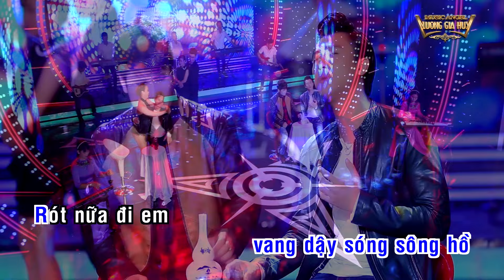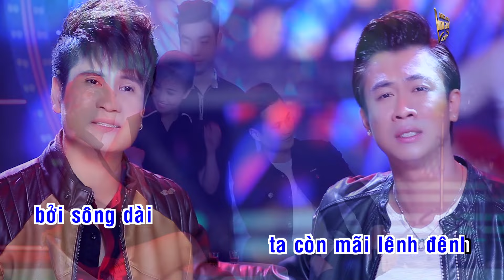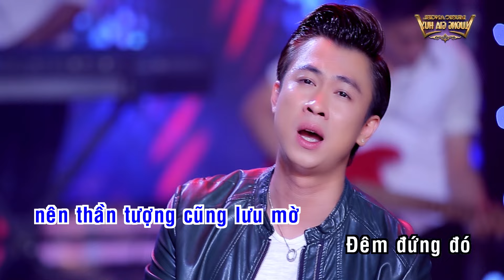[Karaoke Beat Chuẩn] TÚY CA - Lương Gia Huy ft Hồ Việt Trung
➱➱ Lương Gia Huy hát được nhiều thể loại nhạc từ: Nhạc Trẻ - Pop Ballad - Cho đến Dance Remix - Vinahouse - Hip Hop - Bolero vv.